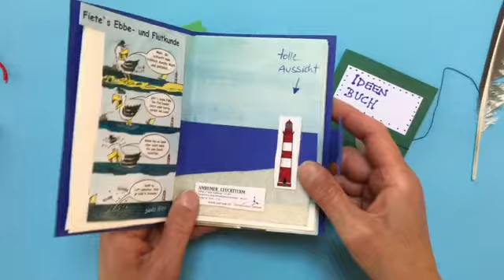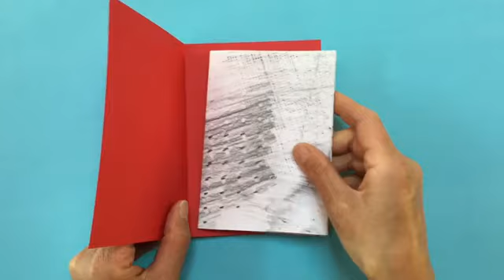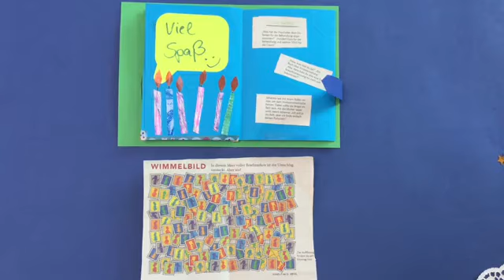MiniNoteBook | Spielhaus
Bastelt euch mit wenigen Materialien euer eigenes kleines Notebook für Urlaubserinnerung, als Tagebuch...